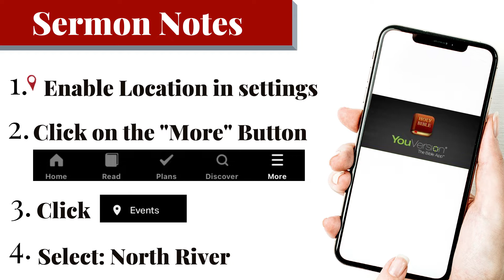Galatians - The Truth of The Gospel | Galatians 3:1-14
This week Pastor Mark continues the series on Galatians - The Truth of the Gospel.  This week's Scripture:  Galatians 3:1-14

Crossroads North River now has a YouTube channel!